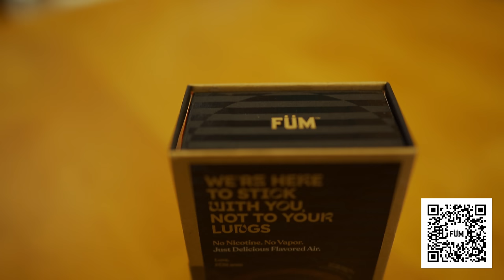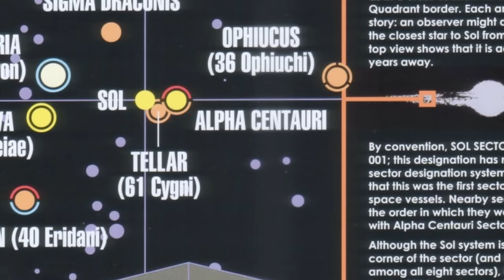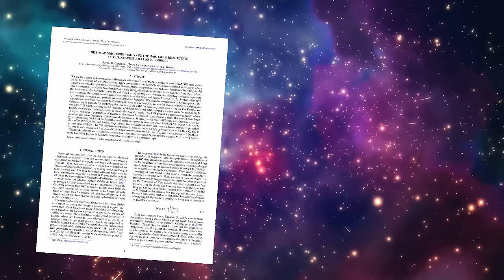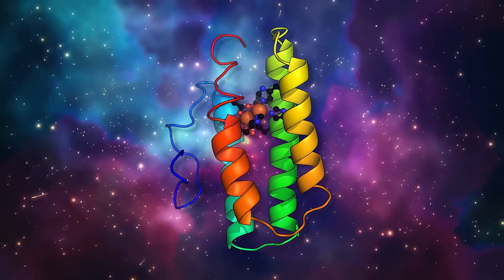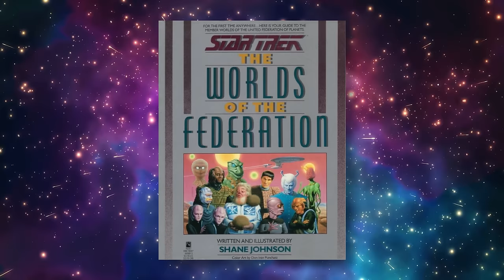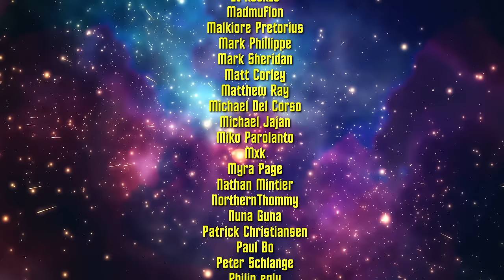These Aliens Are the Backbone of Starfleet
The Tellarites are a porcine alien species in the Star Trek universe. One of the founding members of the United Federation of Planets, they form part of the backbone of Starfleet. But what else do we know about them?

Written & filmed by OrangeRiver
Assistant script editor: @subraxas
Edited by @TimMeierOK & OrangeRiver

- CHAPTERS -
00:00 Intro
00:51 Sponsored Segment
02:33 Homeworld & Evolution
06:09 Makeup
07:40 Society
08:26 History
11:22 Final Thoughts & Outro